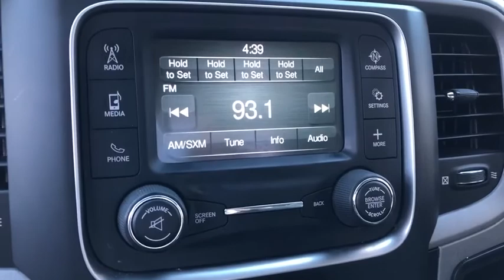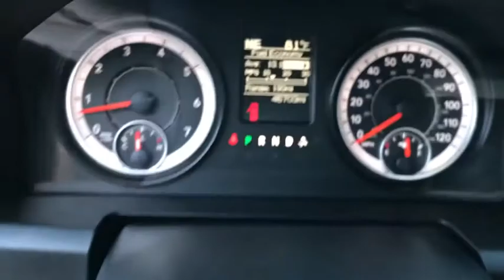2017 Ram 1500 Costa Mesa, Huntington Beach, Irvine, San Clemente, Anaheim, CA PJ16105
2017 Ram 1500

*** CPOV CERTIFIED *** 5.7L HEMI ENGINE, 20 CHROME CLAD WHEELS, PARKVIEW REAR BACKUP CAMERA, U-CONNECT 5.0 TOUCHSCREEN DISPLAY, POPULAR EQUIPMENT GROUP, TRAILER BRAKE CONTROL, ONE OWNER, CLEAN CARFAX AND MUCH MORE!!! Certified. Delmonico Redpr 2017 Ram 1500 Express RWD 8-Speed Automatic HEMI 5.7L V8 Multi Displacement VVT 40/20/40 Split Bench Seat, 5.0 Touchscreen Display, Body Color Front Fascia, Body Color Grille, Body Color Rear Bumper w/Step Pads, Carpet Floor Covering, Cloth 40/20/40 Bench Seat, Delete Class IV Receiver Hitch, Dual Rear Exhaust w/Bright Tips, Fog Lamps, Front Armrest w/3 Cupholders, ParkView Rear Back-Up Camera, Popular Equipment Group, Quick Order Package 27J Express, Ram 1500 Express, Rear Folding Seat, Remote Keyless Entry w/All-Secure, SiriusXM Satellite Radio, Wheels: 20 x 9 Aluminum Chrome Clad.This is a 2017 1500 with only 46655 miles. This vehicle is Delmonico Redpr with Diesel Gray/Black interior and is in (good, near perfect) condition. Recent Arrival!FCA US Certified Pre-Owned Details:* Vehicle History* Includes First Day Rental, Car Rental Allowance, and Trip Interruption Benefits* Limited Warranty: 3 Month/3,000 Mile (whichever comes first) after new car warranty expires or from certified purchase date* Powertrain Limited Warranty: 84 Month/100,000 Mile (whichever comes first) from original in-service date* 125 Point Inspection* Transferable Warranty* Roadside Assistance* Warranty Deductible: $100We choose to take the stress out of the purchasing process. We work with third party sites to determine what is a fair price for our customers to ensure you will be happy with your buying experience. At Orange Coast Auto Group, we select only the best pre-owned vehicles to offer our customers. Our commitment to your peace of mind is our #1 priority.That's why each vehicle has a certified quality inspection, 3-month, 3000-mile Power-train Warranty on each car, our 72-hour/250 mile Love It or Leave It return policy, free CarFax report and clean title guarantee. Shop Easy, Drive Happy!